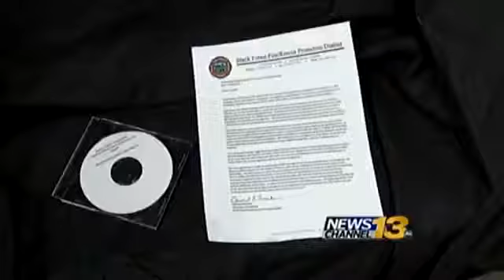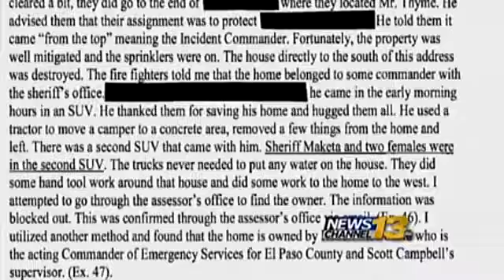Sheriff Maketa Responds To Report